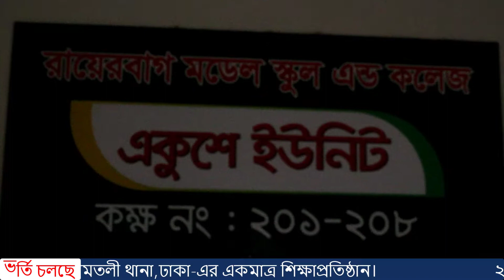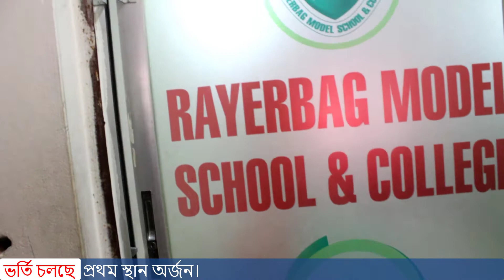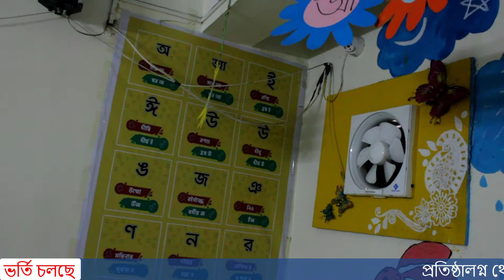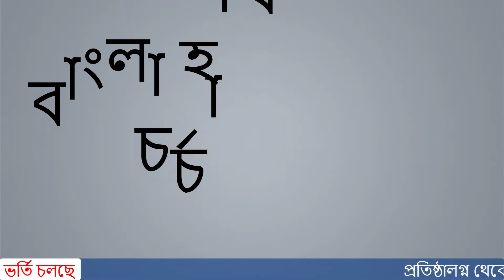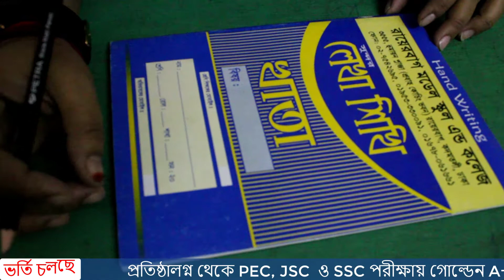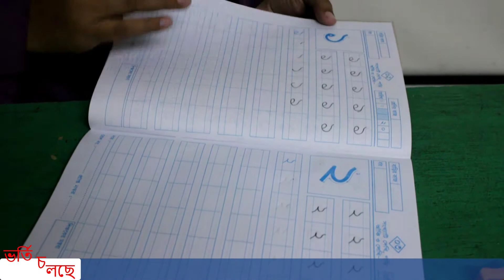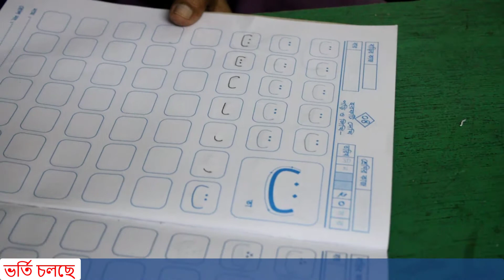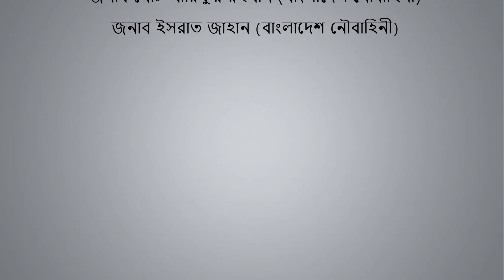রায়েরবাগ মডেল স্কুল এন্ড কলেজে ২০২০ বিজয় দিবস উপলক্ষ্যে ১৬ ডিসেম্বর পর্যন্ত ১০% ছাড়ে ভর্তি চলছে